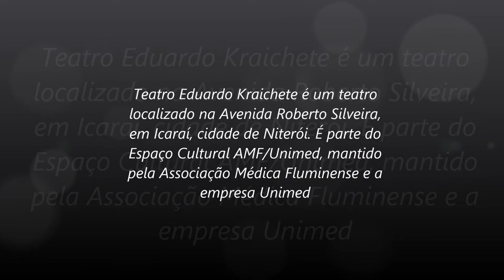Passeio com Junior Beny na peça Um dia a casa cai parte 2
A comédia 'Um Dia A Casa Cai' retrata a vida de uma típica família de classe média à beira da falência financeira e emocional.